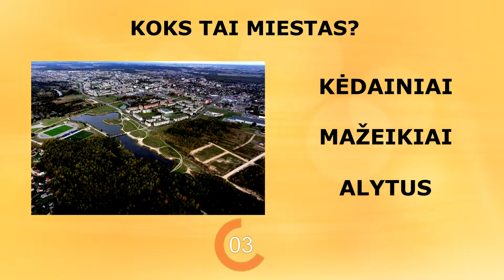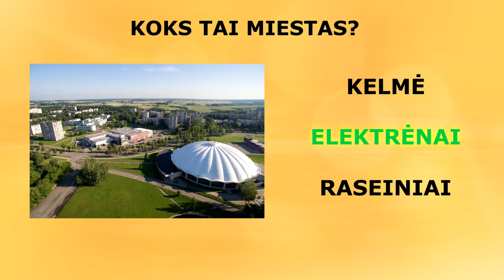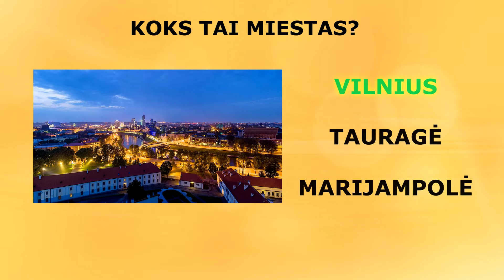Ar Gali Atspėti Miestą Iš Nuotraukos?|Can You Guess the City?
Šioje viktorinoje turėsite atspėti miestą iš nuotraukos! Komentaruose rašykit kaip jums sekėsi